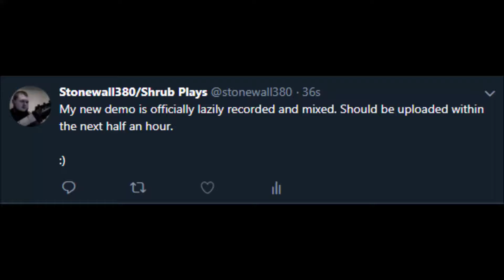"CACOPHONII" | Original THRASH PUNK DJENT DEMO | Shrub Plays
Pay attention to the intro. :) Lol I decided to just make a song in a short period of time. Recorded the guitar. Recorded the bass and drums around it.
The title is supposed to be "cacophony" spelled incorrectly.

This is loosely based on D minor, for anybody who's interested.